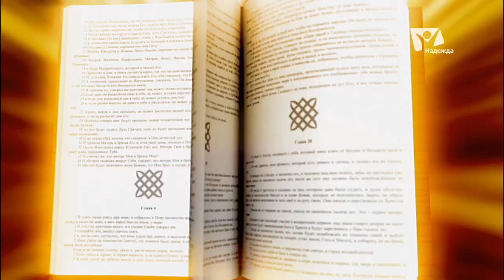Святой Дух, Слово и молитва | Познаем истину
Подлинная духовная жизнь немыслима без ревностной молитвы. Одной из самых больших и насущных потребностей после нужды в покаянии является возрождение нашей молитвенной жизни. Благая весть заключается в том, что даже в наших молитвах мы не оставлены без помощи Святого Духа.